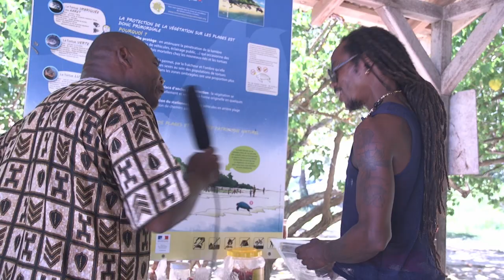Mi Dao à la Rencontre de la Guadeloupe : Impressions de visiteurs venant de France